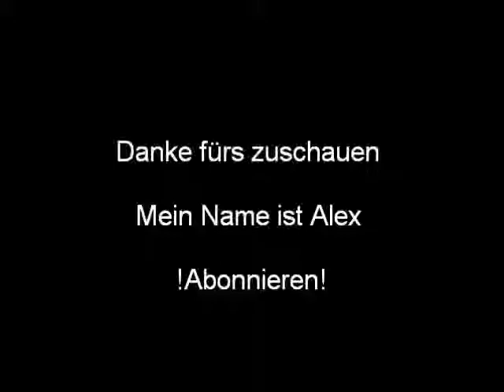Stanfour Wishing you Well.wmv